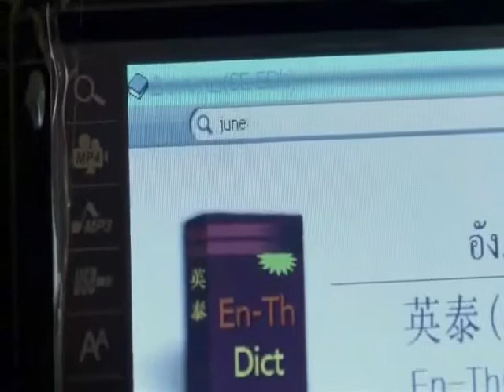[Parody] ไอฟายแต๊งกิ้วเลิฟยู (SeungSorn Ft.Bambam&HaHa)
This is parody of the 'I Fine Thank You Love You' Movie Teaser.

ขอบคุณคลิปจากคุณแฟนบอยMamennJung จากช่องMaMennPlus